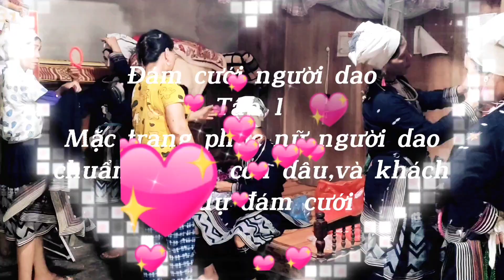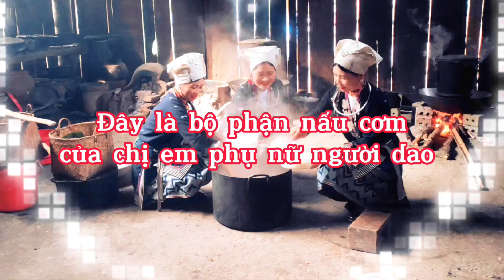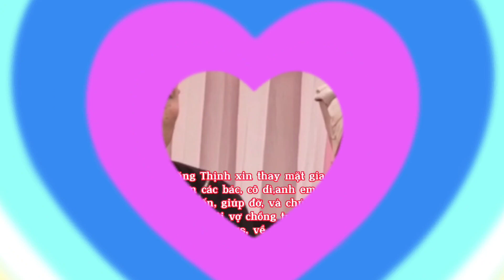Niềm Vui Ngày Đón Dâu Của Dân Tộc Dao Tiền Tuyên Quang Tập 1|Đặng Thịnh Vlogs